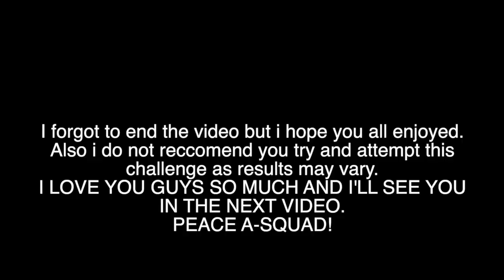KYLIE JENNER LIP CHALLENGE PART 2 *gone wrong*||its ariaunna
In today's video I did the the 2016 Kylie Jenner lip Challenge AGAIN, since it was so highly requested. Also comment your opinions on the video.

🎼Musical.ly:itsariaunna
🎬YouNow:ItsAriaunna

xoxo, A-Squad